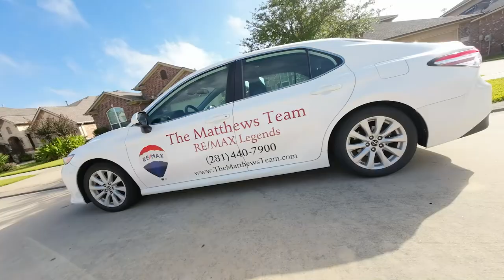23719 Lucas Creek Drive